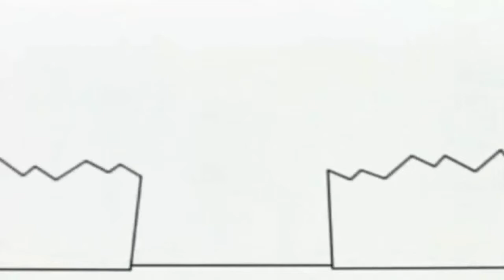Bruno The Great Disney Mini Cartoon Animated ( Masked Raver Song )